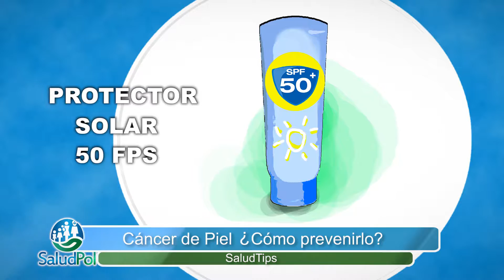SaludTips: Cáncer a la Piel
Consejos para prevenir el cáncer a la piel.